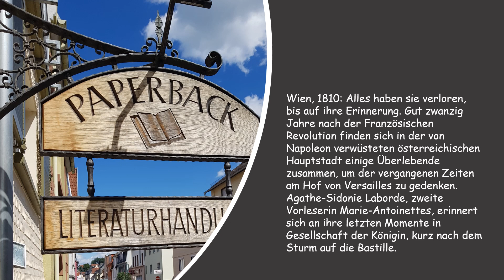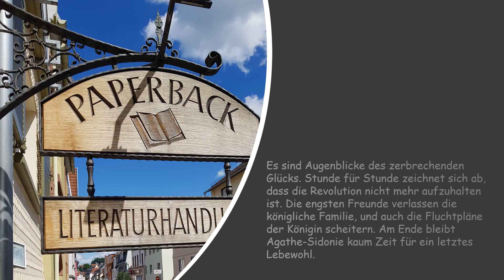Chantal Thomas: "Leb wohl, meine Königin!"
» Die Sinnlichkeit der Schilderung bereitet großes Vergnügen. Der Roman beschwört den Geist der Zeit. Chantal Thomas fühlt sich ein, lässt aber in der Annäherung auch die Fremdartigkeit greifbar werden. Ihre feinsinnigen Schilderungen haben große Präzision. Die Phantasie der Schriftstellerin wird durch das Wissen der Historikerin befeuert.«                                                    Niklas Bender in der  Frankfurter Allgemeine Zeitung.